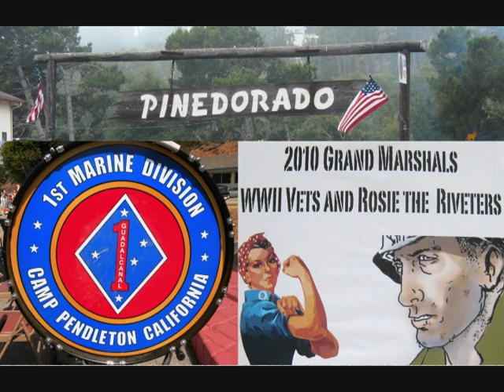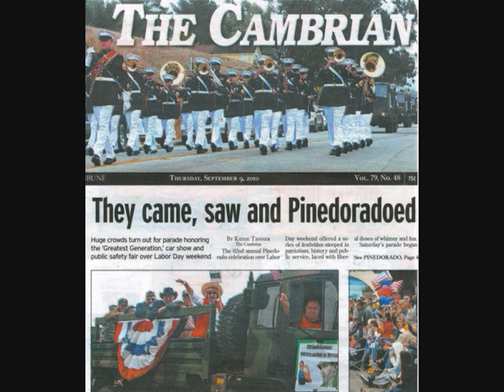Pinedorado Parade, Cambria - Featuring 1st Marine Marching Band - 2010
2010 Pinedorado Parade featuring the 1st Marine Division Marching Band, from Camp Pendleton, California.  Grand Marshals: WWII Vets and Rosie the Riveters.  Paying tribute to the Greatest Generation.